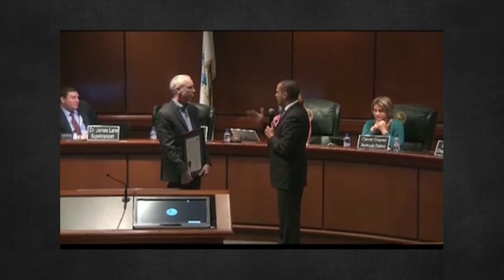oneCCPStv - January Board Update